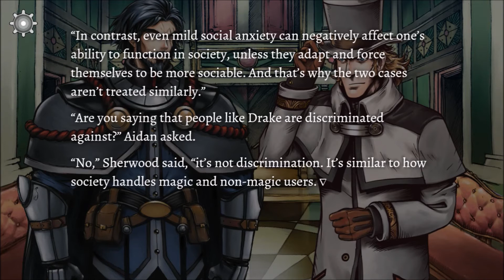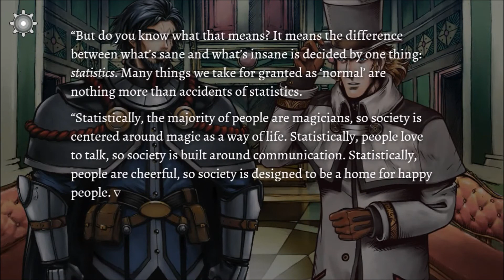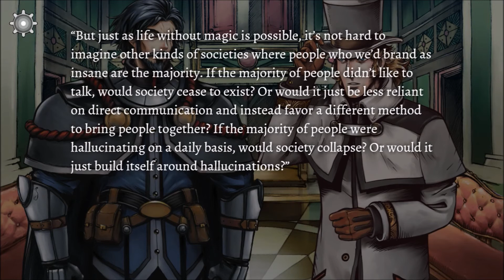One Small Fire At A Time Part 18: End Of A Long Winded Explanation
We get to the end of this long winded explanation and the end of chapter eight. Thanks for hanging in there. Hopefully chapter nine will be better. Please continue to watch One Small Fire at a Time.